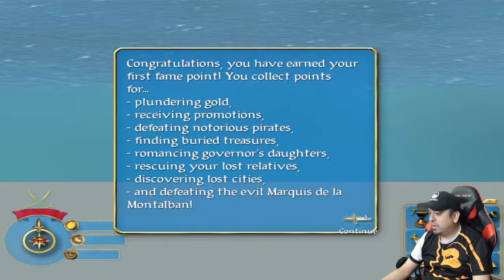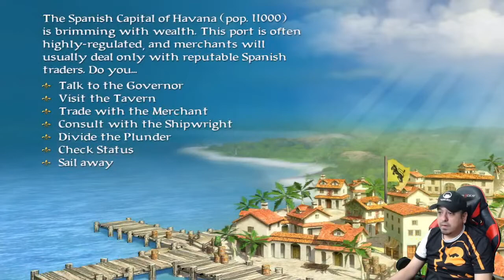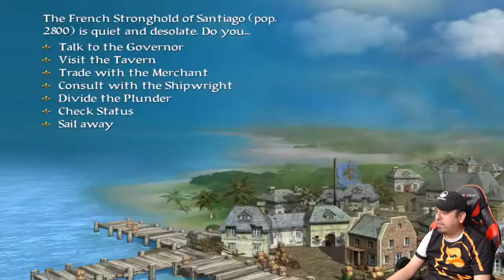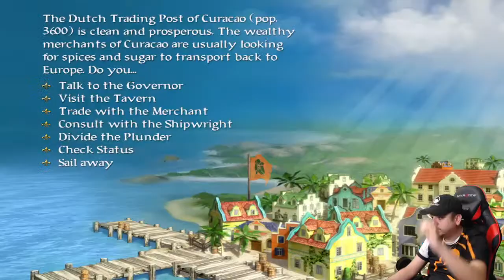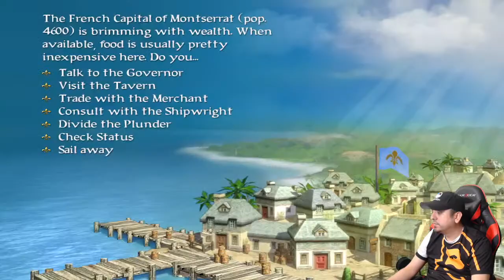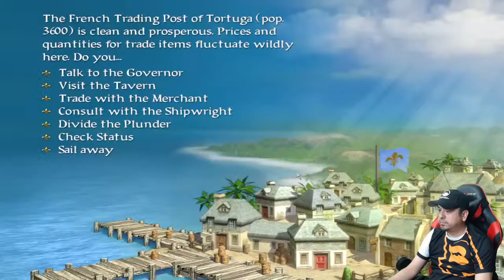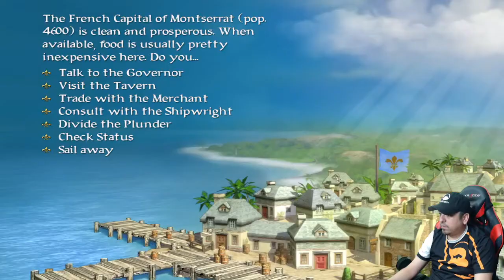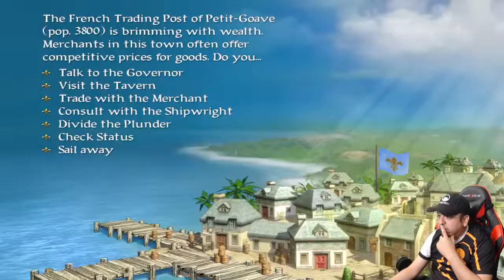Sid Meier's Pirates: Conquer the Caribbean